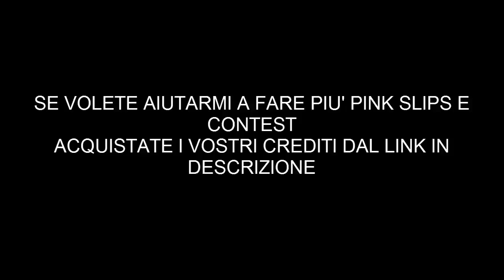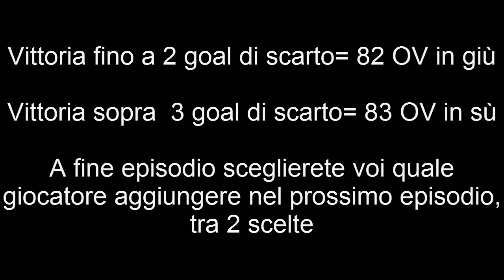FUT 14 **Scontro Tra Titani** New Series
Oggi una nuova serie, nel video tutto le regole e i particolari di questa serie nel quale sceglierete voi il giocatore da aggiungere ad episodio. Io inizierò con Robben invece Fifa Carlofortina Italia con Tevez SIF. Alle fine della serie ci sfideremo per vedere qual'è la squadra più forte

Dove acquistare crediti per più Pink Slips e contest